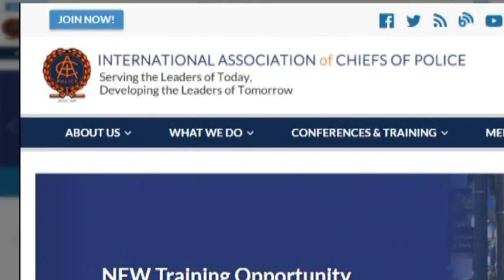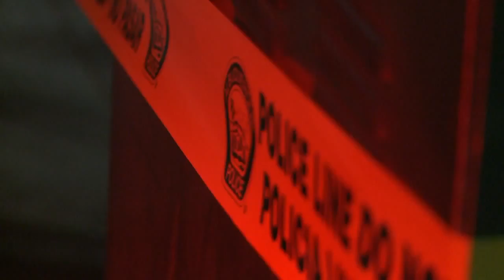APD asked to teach at international police conference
The Albuquerque Police Department has worked for years to overcome criticisms that left black marks on the department. Now after a recent honor, it feels they're making strides in the right direction. - Source